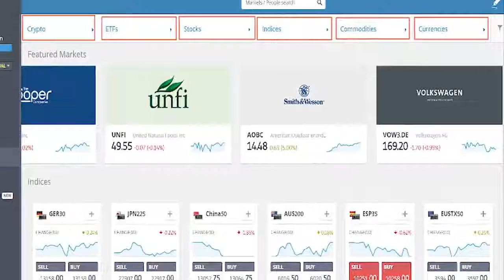ستبدأ بالعمل على الإنترنت بعد مشاهدة هذا المقطع 💰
الربح من الانترنت نينجا,
الربح من الانترنت امين نزار,
نصب الربح من الانترنت,
الربح من الانترنت في نفس اليوم,
الربح من الانترنت مع اثبات السحب,
الربح من الانترنت للمبتدئين بدون راس مال 2020 من الهاتف,
الربح من الانترنت كيفية الربح من الترجمة كيف تترجم بطريقة سهلة للمبتدئين من موقع latium org,
الربح من الانترنت كل ساعة,
الربح من الانترنت كذب,
الربح من الانترنت في مصر للمبتدئين 2020,
الربح من الانترنت في المنزل,
الربح من الانترنت دروس اونلاين,
الربح من الانترنت دون ان تتخلى عن تخصصك,
الربح من الانترنت خمسات,
الربح من الانترنت من خلال مشاهده الفيديوهات 2020,
الربح من الانترنت حسن الحلبي,
الربح من الانترنت حازم تك,
الربح من الانترنت جوجل,
الربح من الانترنت جزائري,
الربح من الانترنت بطاقات جوجل بلاي,
الربح من الانترنت للمبتدئين جدا,
جميع مواقع الربح من الانترنت,
الربح من الانترنت ثابت حجازي,